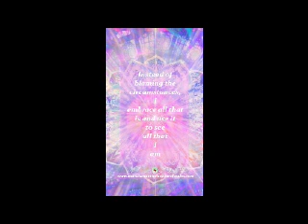How to Overcome Fear of the Unknown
Instead of fearing the unknown and living your life as though everything is left up to chance, we ask that you begin living your life fully in every moment. When you consciously choose your thoughts and deliberately choose your reaction your life will mirror those choices. Instead of living in fear of the unknown live in faith that the best is yet to come.

Join me on Dream Visions 7 Radio every Wednesday at 8 pm PST